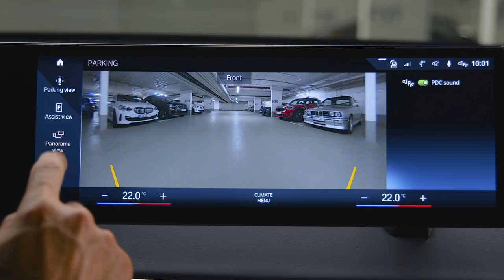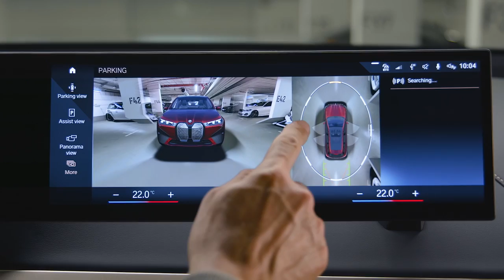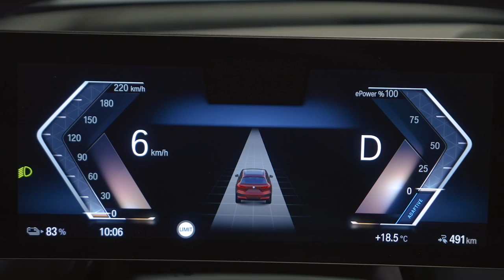Die zahlreichen Funktionen der Parkassistzenzsysteme im BMW Operating System 8 // BMW How-To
Erfahre in diesem Video die zahlreichen Funktionen und Ansichten des BMW Parkassistenten mit BMW Operating System 8.